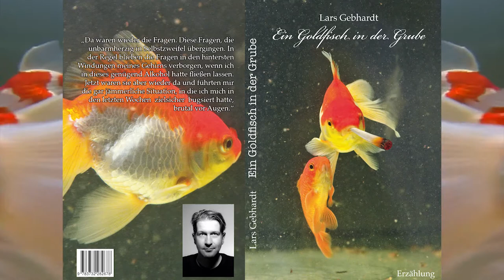Lars Gebhardt - Ein Goldfisch in der Grube - Trailer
Lars Gebhardt - Ein Goldfisch in der Grube - Inhalt:
Wie soll man seinem Leben eine neue Richtung verleihen, wenn man die bisherige noch nicht einmal kennt. Und wie soll das gehen, wenn man vor allen Dingen gar nicht weiß, wohin einen das Leben zukünftig führen soll? Solche Fragen stellt sich der Erzähler dieses Romans und bekommt ganz unverhofft erste Antworten, als ihm durch Zufall ein Koffer voller Kokain in die Finger kommt. Dennoch streift er weiter ziellos durch das Nachtleben von Hamburg und Berlin, stets auf der Suche nach einem Sinn, der sich ihm allerdings nicht erschließen will. Dabei erlebt er so manches Abenteuer zwischen Drogenrausch, Kneipendunst, Punk Rock und unpersönlichem Sex...